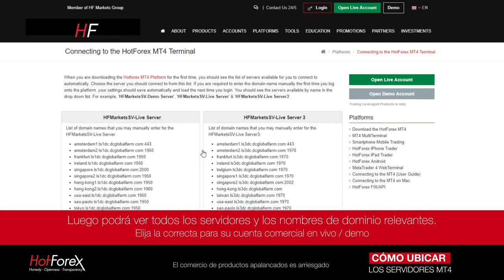CÓMO UBICAR LOS SERVIDORES MT4